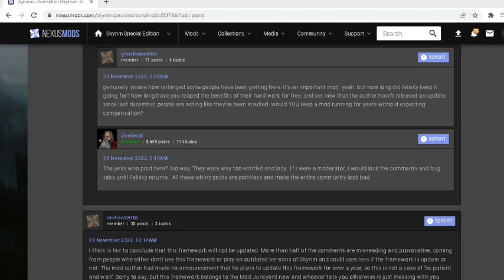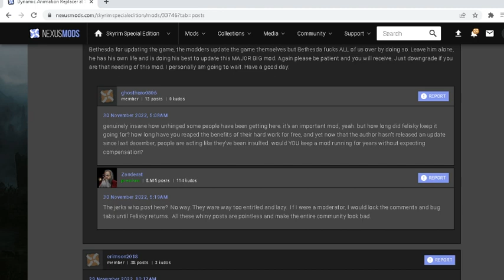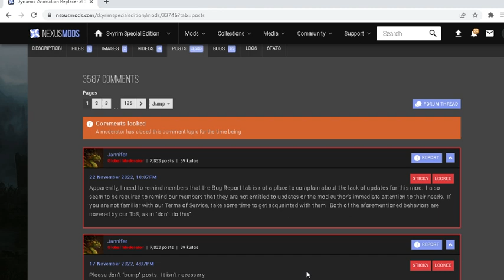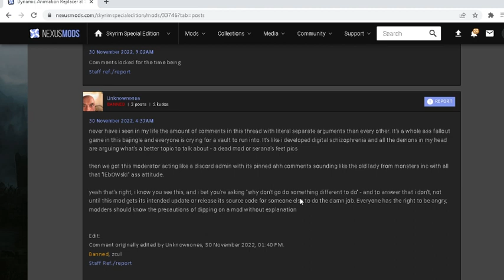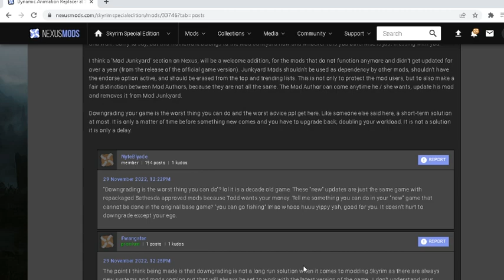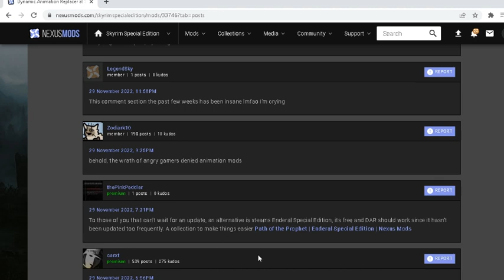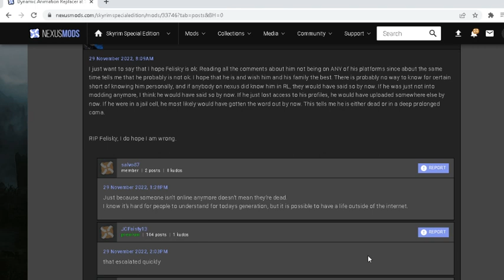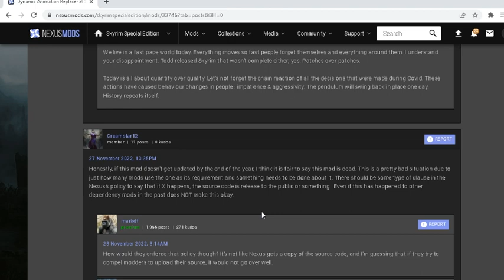Reacting to Nexus Mods Comments p1 |No Commentary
Some people on Nexus mods are the most entitled pricks. And im not talking about users. Admins on there come across as the most Elitist, self-centered types ive seen anywhere on the internet.
People have the right to criticize what they want. Act like an adult when dealing with it and not like a petulant child.